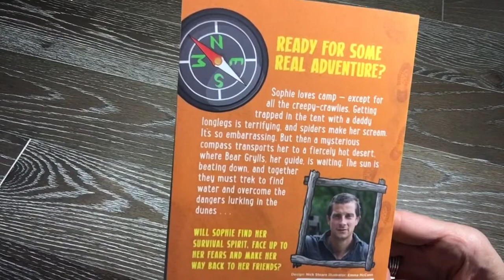Bear Grylls Adventures The Desert Challenge